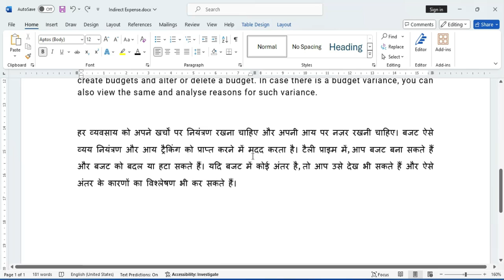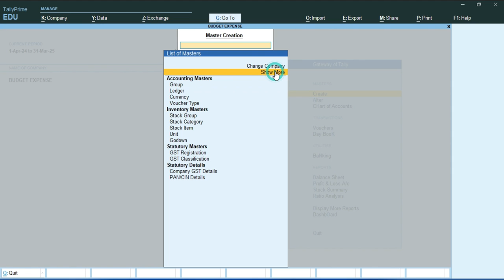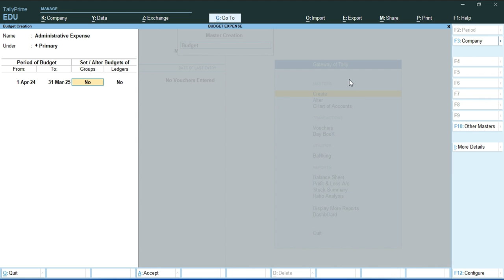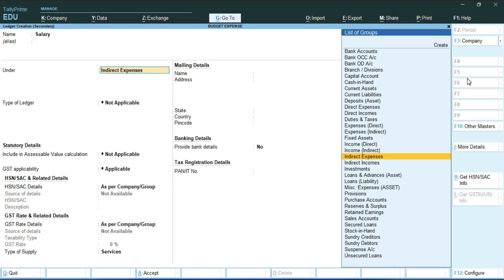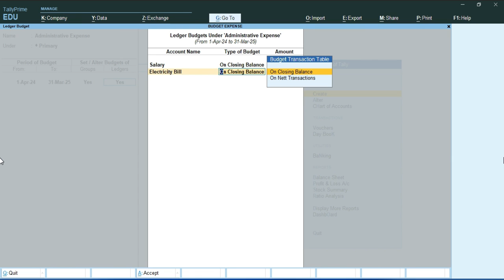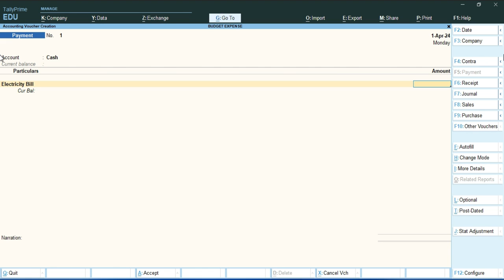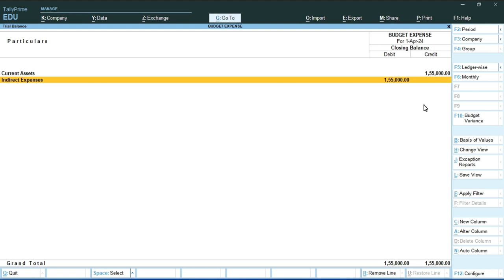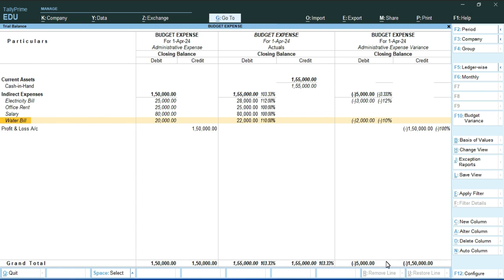Budget Management for Businesses | Expenses budget in Tally Prime 4.1 How to Create budget in Tally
Every business must control its expenses and keep track of their incomes. A budget helps to achieve such expense control and income tracking. In Tally Prime, you can create budgets and alter or delete a budget. In case there is a budget variance, you can also view the same and analyse reasons for such variance.

हर व्यवसाय को अपने खर्चों पर नियंत्रण रखना चाहिए और अपनी आय पर नज़र रखनी चाहिए। बजट ऐसे व्यय नियंत्रण और आय ट्रैकिंग को प्राप्त करने में मदद करता है। टैली प्राइम में, आप बजट बना सकते हैं और बजट को बदल या हटा सकते हैं। यदि बजट में कोई अंतर है, तो आप उसे देख भी सकते हैं और ऐसे अंतर के कारणों का विश्लेषण भी कर सकते हैं।

Time Stamp:
00:00 Introduction of budget in tally prime
01:05 Budget example in tally prime
02:04 Definition of budget
02:16 How to create a company in tally prime.
03:16 How to show budget in tally prime.
03:36 How to create budget in tally prime.
03:56 Period of budget in tally prime
04:16 Set / Alter budgets of Groups Creation in tally prime.
04:36 budget Transaction table in tally prime.
05:46 Set / Alter budgets of Groups Creation in tally prime.
06:16 How to create a budgets Expenses ledger in tally prime.
09:16 How to pass budget payment entry in tally prime.
10:40 How to show budgets variance in tally prime.
11:19 How to show budgets variance analysis in tally prime.
11:29 budgets Expenses in tally prime.
12:11 End